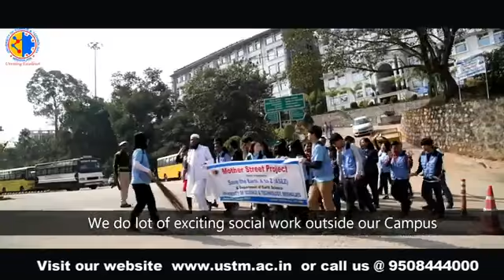some glimpses of USTM campus